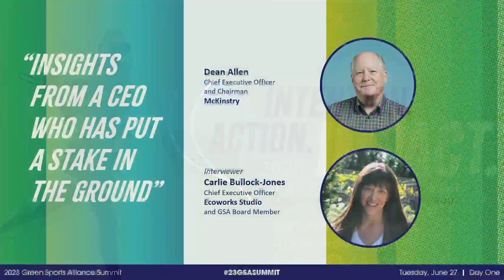2023 Green Sports Alliance — McKinstry CEO Dean Allen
At the Green Sports Alliance’s 2023 Summit, McKinstry CEO Dean Allen talked about leading in today's business environment and working together toward a sustainable built environment.